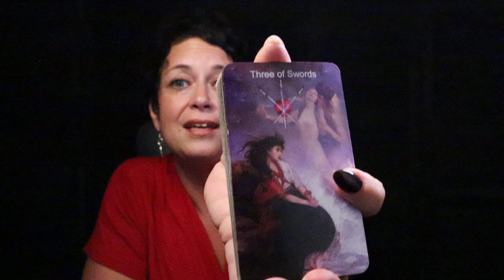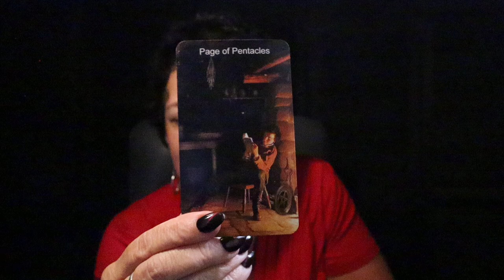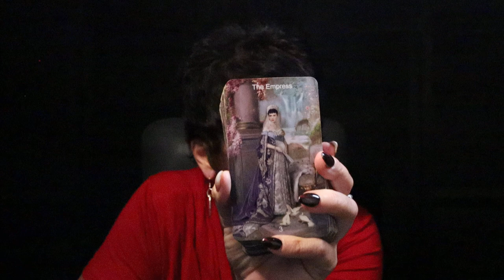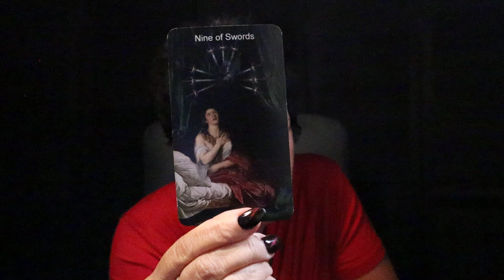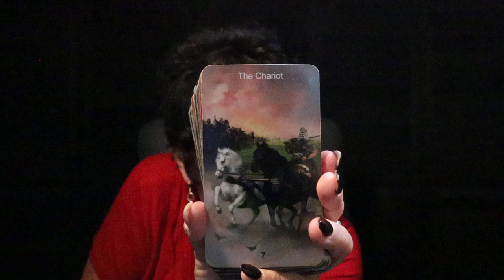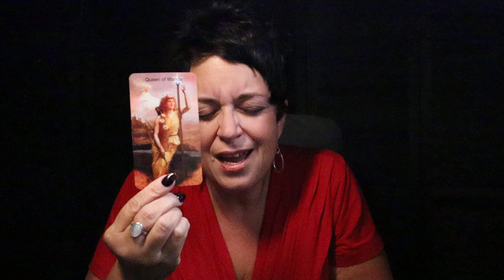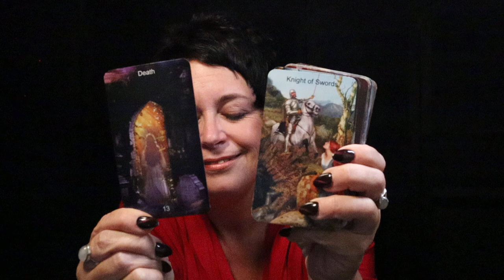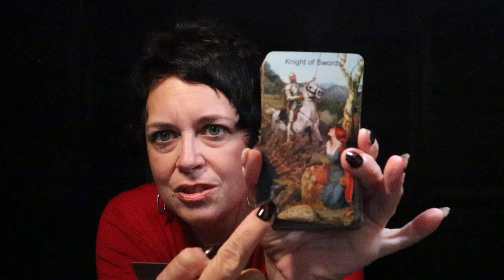The Daily Vibe ~ Going Somewhere Fast...New Investment ~